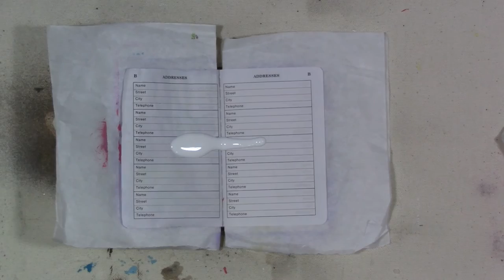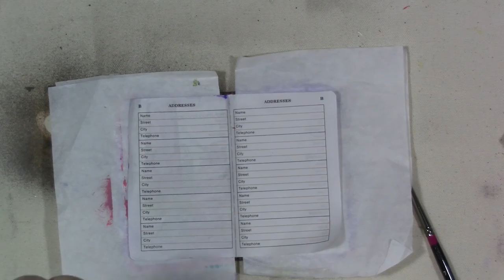Mini Journal Page - Let's Get Inky